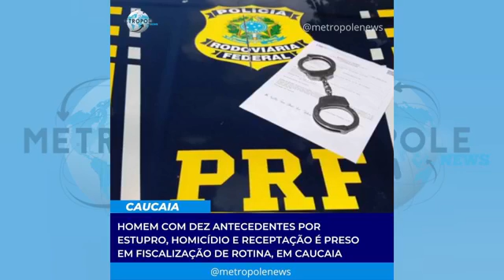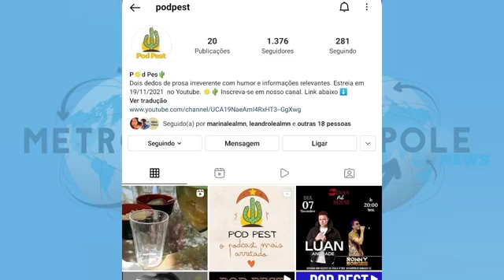Hora da Notícia com Karlito Tevez - 09/11/2021